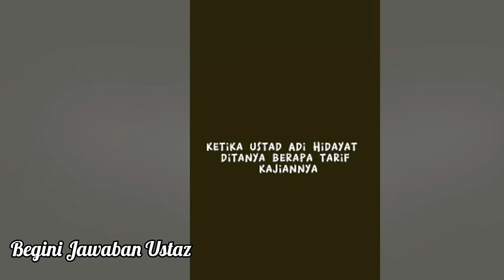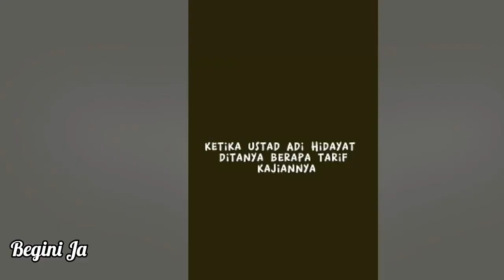Begini Jawaban Ustaz Adi Hidayat Saat Ditanya Tarif Sekali Ceramah